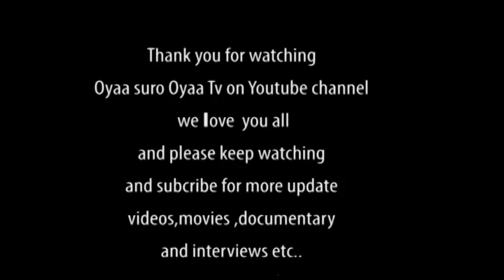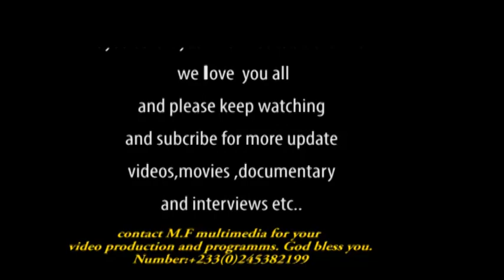FRIDRICe & `•Poke GURL`° Latest Comedy 2019 Akate and Jaguar. watch & Laugh